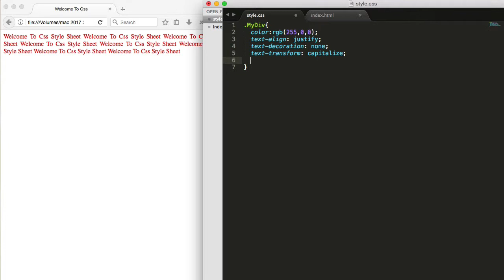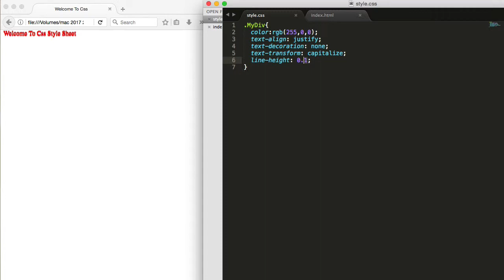#24 line height property